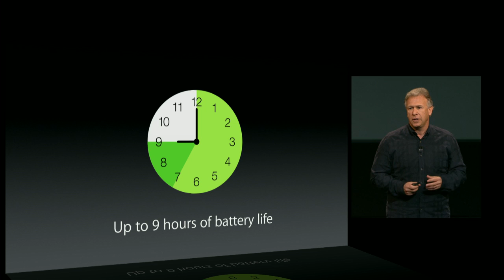Phil Schiller on "The Black Knight" at Apple Event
If you're a closeted Batman fan, this video is for you!